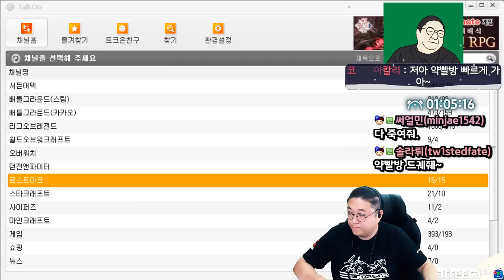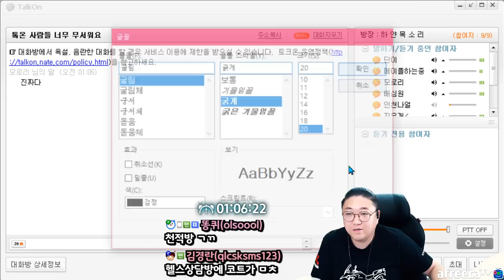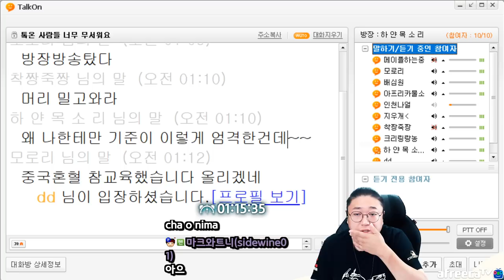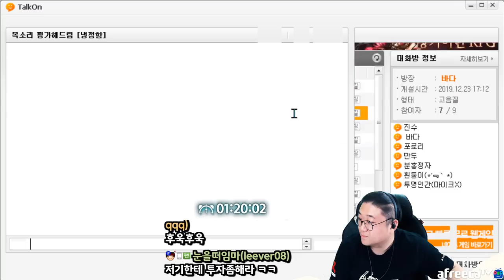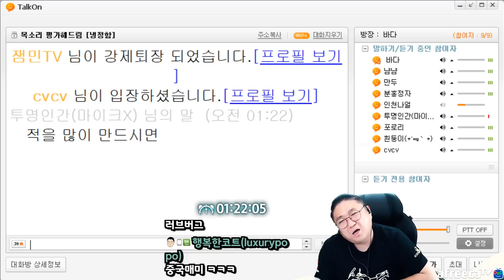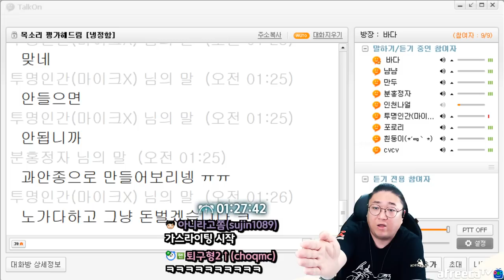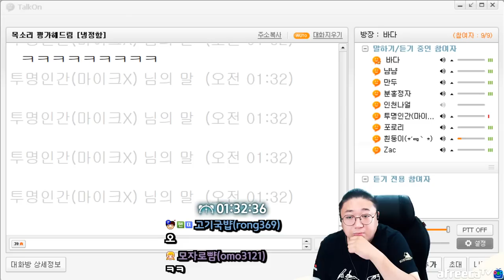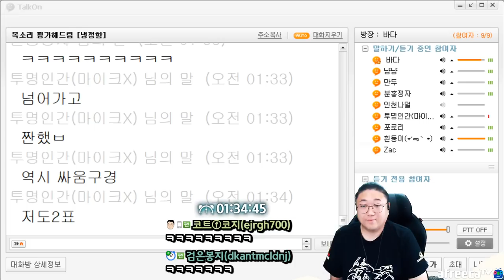토크온에서 혐한하는 중국인여방장 참교육했습니다 (22.07.03-2)